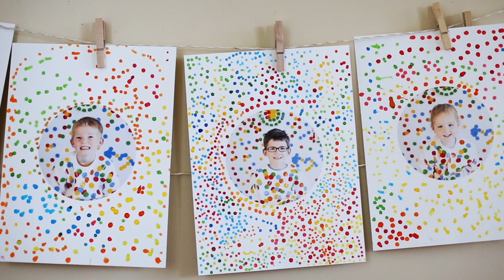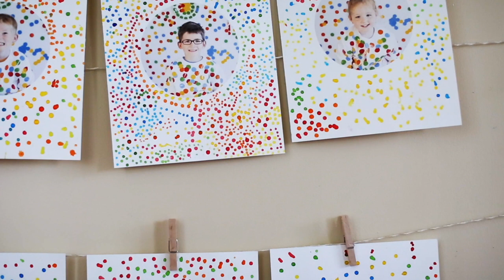Séance 6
Le point - Séance 6